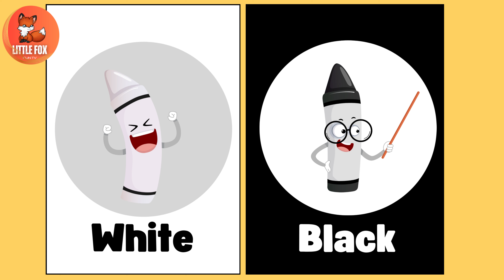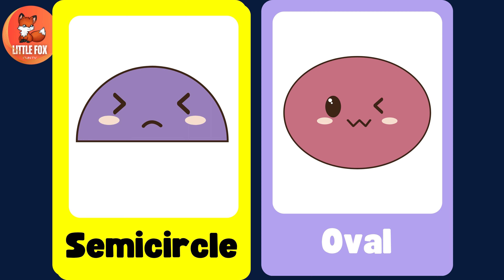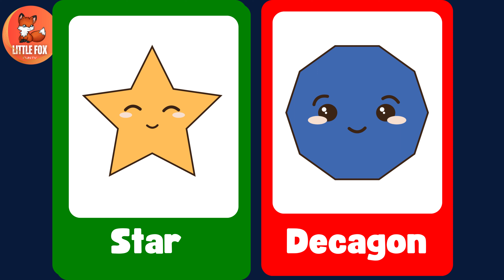Flash Cards - Learn Colors and Shapes for Kids & preschoolers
In this engaging educational video for kids, we take your little ones on a colorful and shape-filled adventure! Learning colors and shapes is an important milestone in early childhood education, and we've designed this video to make it both fun and educational.

Your child will have a blast as they explore various colors and shapes through interactive activities, colorful animations, and catchy nursery rhymes. Whether it's identifying basic shapes like circles, squares, and triangles or recognizing primary colors like red, blue, and yellow, we've got it covered.

Our video is perfect for preschoolers, toddlers, and young learners who are eager to expand their knowledge in a playful way. Join us in this exciting journey of discovery, and watch your child grow their understanding of colors and shapes while having a great time!